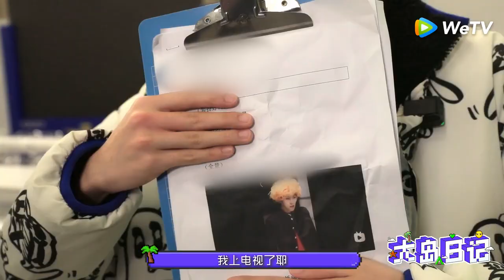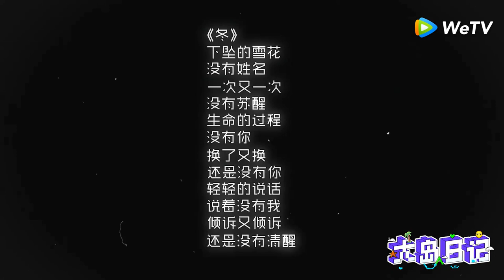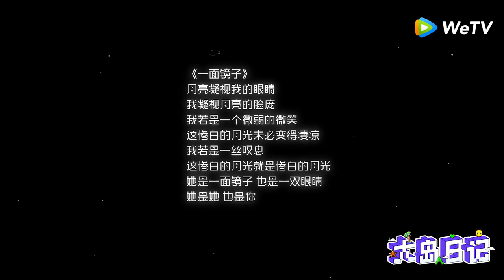Lin Mo's Vlog: A Homophonic Pun from me~ A Comedian & a Charming Poet 自封“漫撕男”频繁曝出谐音梗，写诗大展反转魅力 | 大岛日记